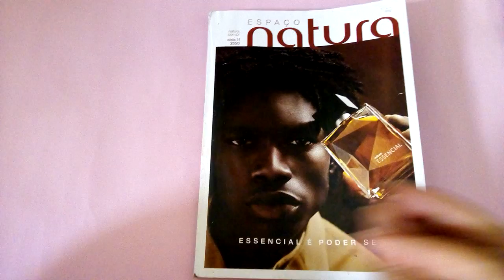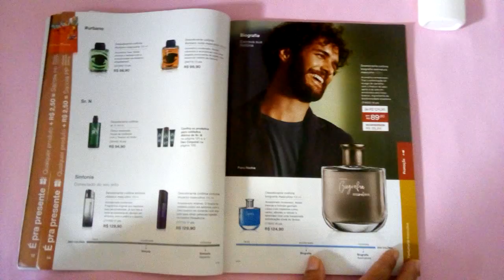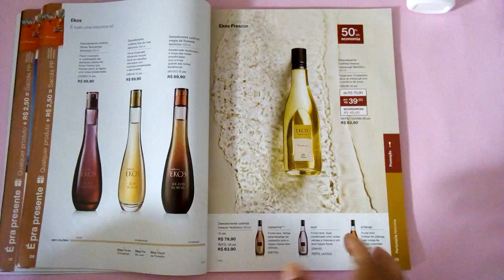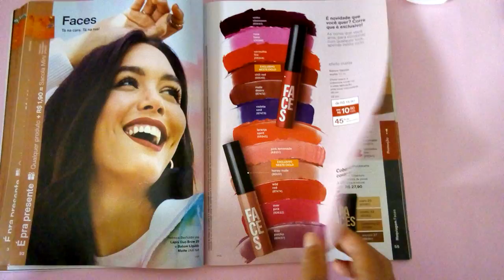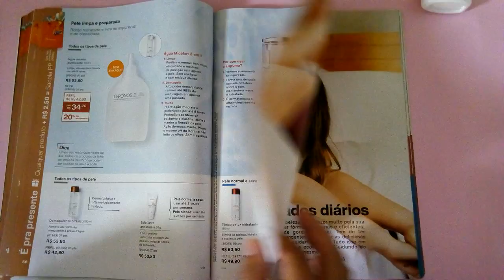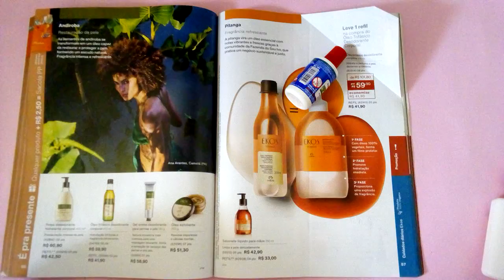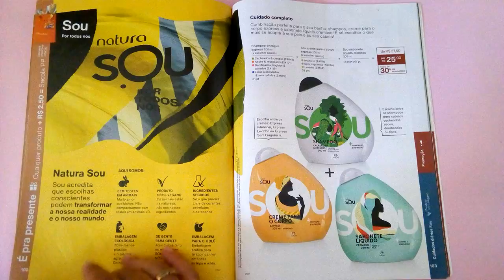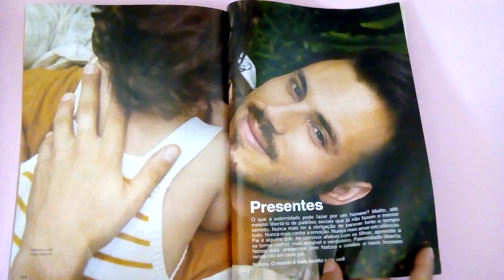Espaço Natura ciclo 11/2020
Gente esta revista só consegui gravar depois já de ter feitas algumas vendas.
Por isso risquei alguns partes ou cubro outras.
Espero que mesmo assim gostem.
Super 😘.